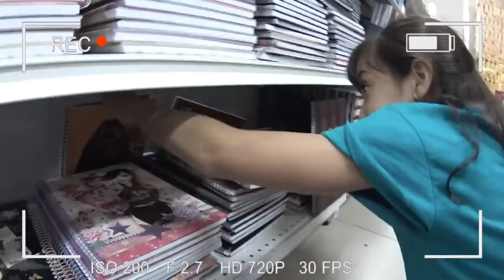ERROS DE GRAVAÇÃO ★ Cenas inéditas e engraçadas do Canal da Lelê - DEU TUDO ERRADO EM 2017? PARTE 2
Oi, pessoaaaal! O ano de 2017 acabou e foi incrível, mas também deram algumas coisinhas erradas! Venha assistir os melhores e mais engraçados momentos do canal e de seus bastidores nesse ano que passou!

E em 2018 tem muuuuito mais! Não esqueça de deixar o seu like e se inscrever para não perder tooooda a diversão!